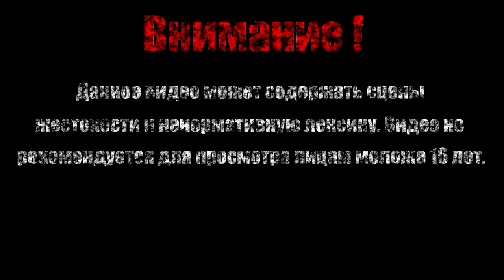ЭХИДНА【Darksiders II Deathinitive Edition】#23